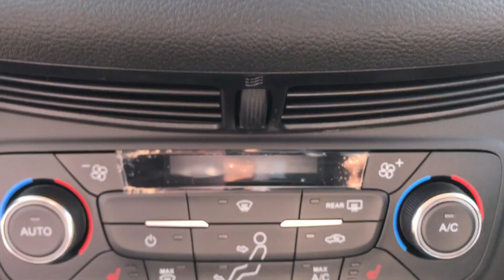2017 Ford Escape Titanium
2017 Ford Escape Titanium- Stock#ES0522